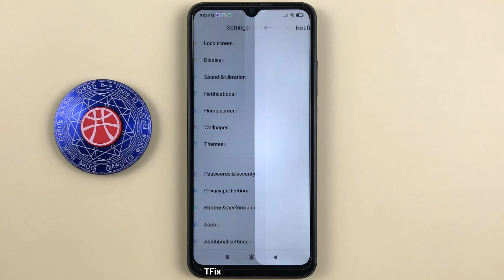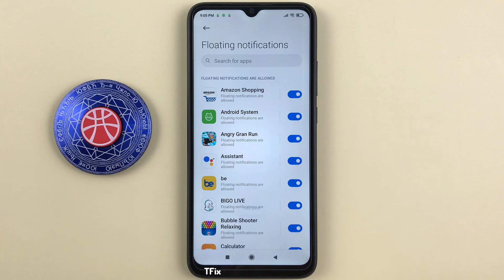How to turn on/off Floating notifications on Xiaomi Redmi 9C Android 10